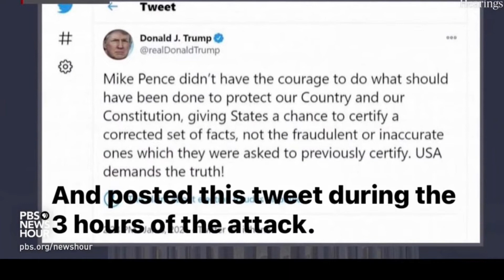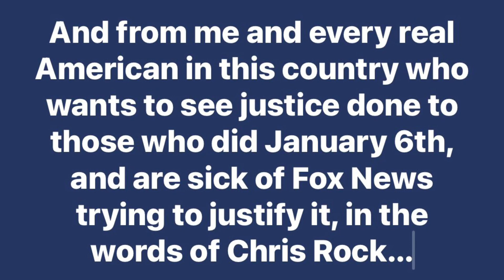CTP Know The Truth July 29 2022 Fox News is panicking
The Trump network is panicking now that it’s been shown that he’s under investigation by the Department of Justice and are doing everything in there power to derail and discredit the investigation.